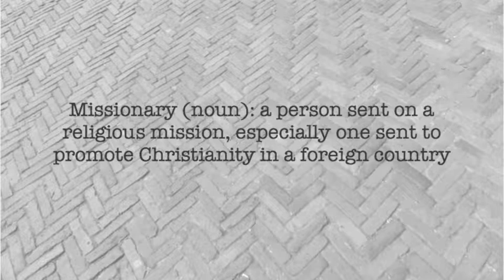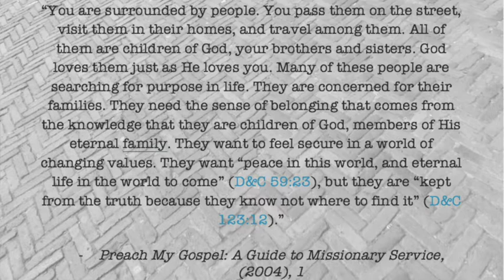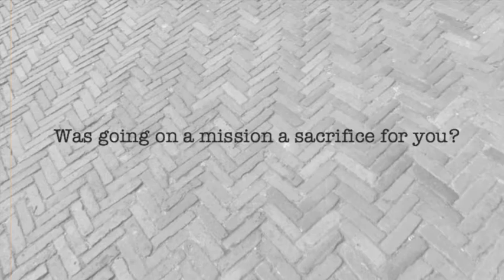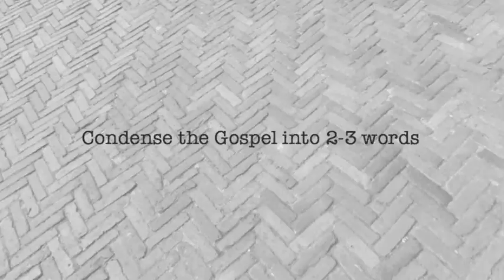Missionaries of the Church of Jesus Christ of the Latter Day Saints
We hope that you will continue to watch our future videos and we hope that you get something out of it.  We are trying to aim content towards you, so please comment with questions! Our next video is on the Book of Mormon. An additional shout-out to Rose and Josh for helping us with this video!

Additional Resources, General:
If you are interested in learning more about the Church of Jesus Christ of Latter-Day Saints please contact your local missionaries through this

If you would like to hear the stories of other members of the LDS Church, you can find many more videos

If you are interested in hearing from the authorities in our Church, you can locate their words
Or watch them live on the first weekends of April and October every year.